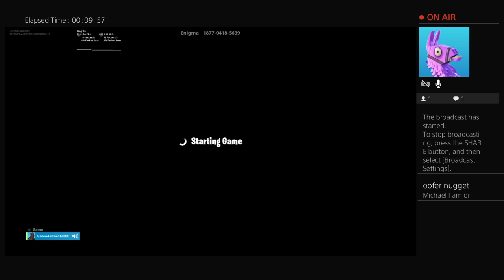Watch David Dobrik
YU EAT ALL MY BEANS NIBBA